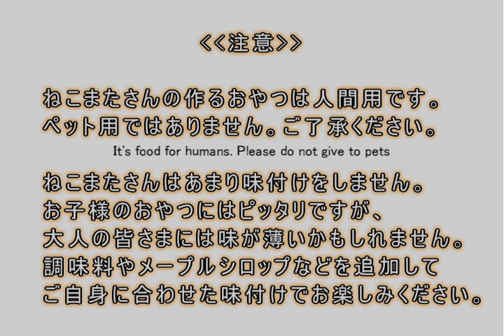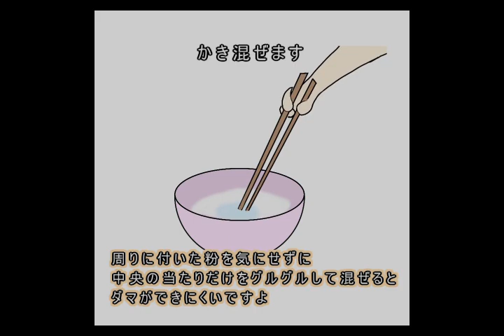ねこまたさんの素朴なおやつ‹だら焼き›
今日はだら焼きです。
クレープの生地が分厚くなった感じのおやつです。
シンプルなので、アレンジの可能性は無限大かも…

保育士の資格を持つ ろま が自分の子育ての経験を元に
ねこまたさんのおやつをご紹介します。
《くつろぎの時間のおとも》や《お子様のおやつ》としてお役に立てたら幸いです。